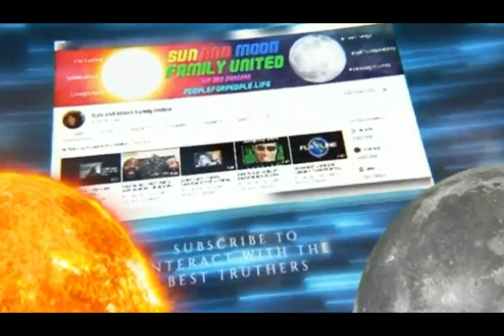Standing Together - Thank You - SAMFU